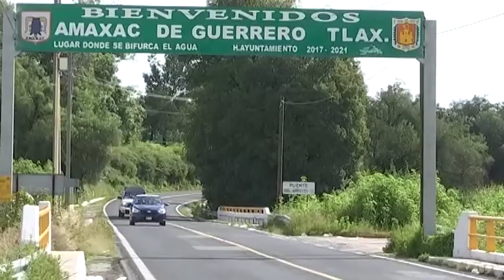Atender necesidades en materia de obra pública: Nancy Cortés